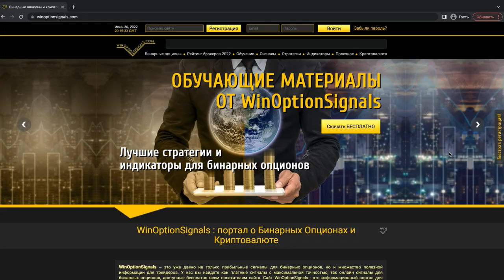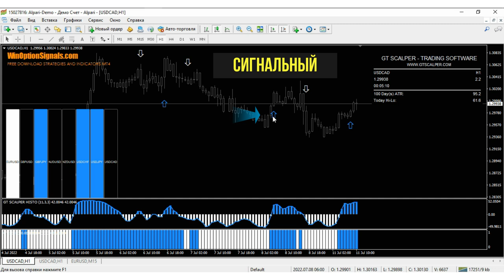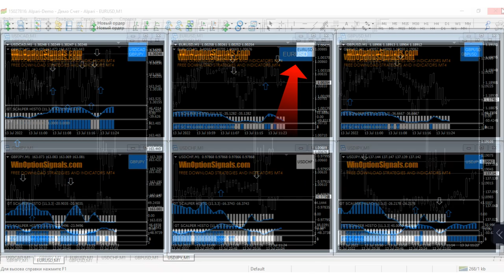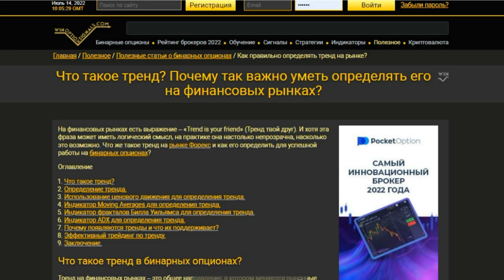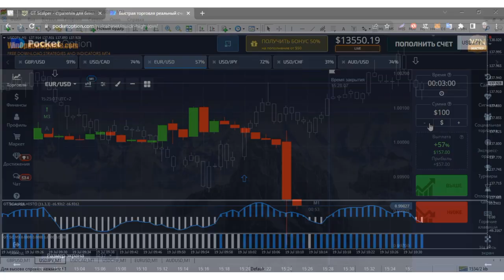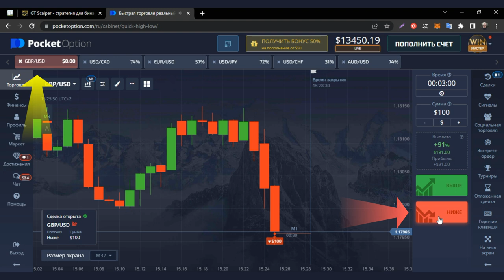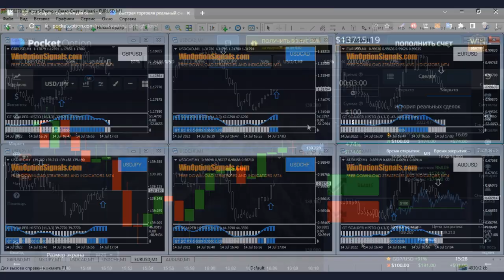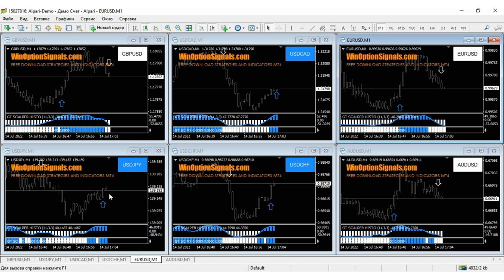Стратегия для бинарных опционов GT Scalper. Трендовая стратегия + 3 универсальных точных шаблона!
В этом видео мы сделали обзор на такую торговую стратегию для бинарных опционов, как GT Scalper. Эта стратегия является трендовой и содержит в себе три универсальных шаблона, которые подойдут для скальперов и консервативных трейдеров. Также в стратегии для бинарных опционов GT Scalper есть две инфо-панели, одна из которых показывает общую информацию, а вторая направление тренда. Кроме этого, в стратегии для бинарных опционов GT Scalper есть два осциллятора и сигналы, благодаря чему можно совершать точные сделки.

Тайм-коды:
00:00 Вступление
00:18 Кратко о стратегии для бинарных опционов GT Scalper
01:00 Индикаторы стратегии для бинарных опционов GT Scalper
01:20 Про сигнальный индикаторы в стратегии для бинарных опционов GT Scalper
01:46 Про первую инфо-панель в стратегии для бинарных опционов GT Scalper
02:09 Про вторую инфо-панель в стратегии для бинарных опционов GT Scalper
02:49 Про осцилляторы в стратегии для бинарных опционов GT Scalper
03:12 Шаблоны, которые есть в стратегии для бинарных опционов GT Scalper
03:38 Правила торговли по стратегии для бинарных опционов GT Scalper
04:57 Живая торговля по стратегии для бинарных опционов GT Scalper
06:53 Заключение